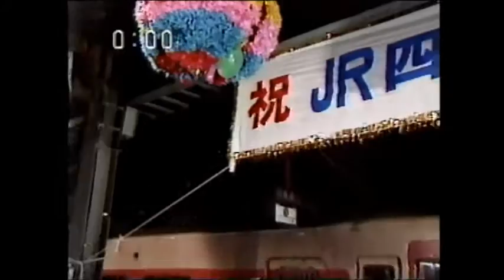【さよなら国鉄】JR四国1番列車 高知駅発車 割れないくす玉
【音声はありません】昭和62年4月1日（JR初日）